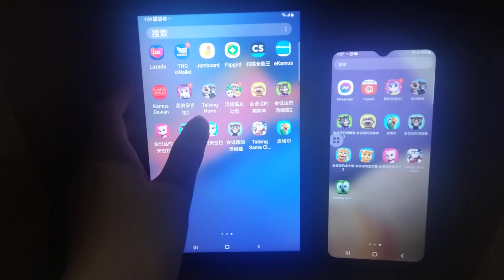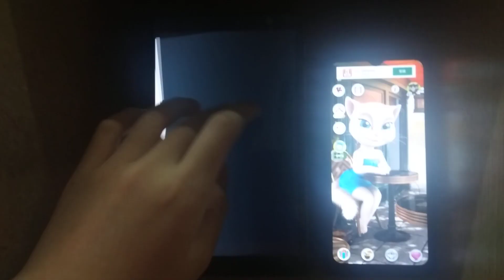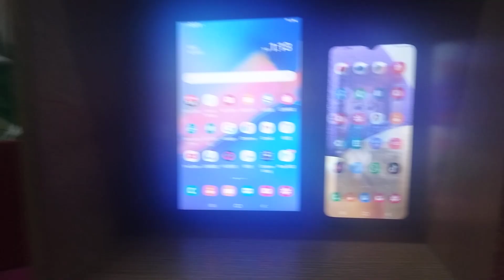My Talking Angela & Talking Angela Echo 562